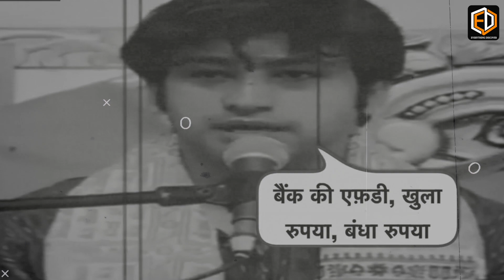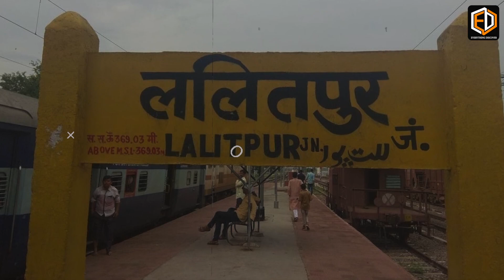बागेश्वर धाम की रेट लिस्ट हुई वायरल 😱|| Bageshwar Dham Sarkar Exposed || Everything Discover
Welcome to Everything Discover
This channel is about interesting facts, Important information, Trending topics, Documentaries, biography, and many more
interesting content that will give you the amazing experience